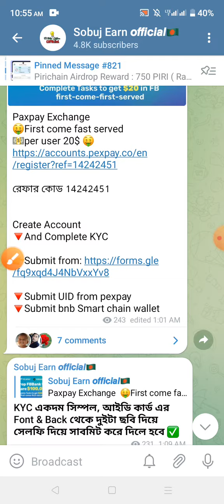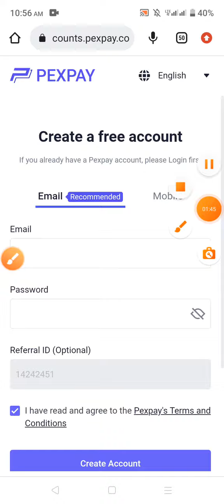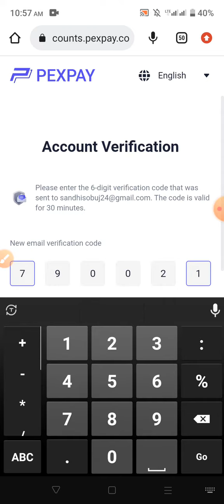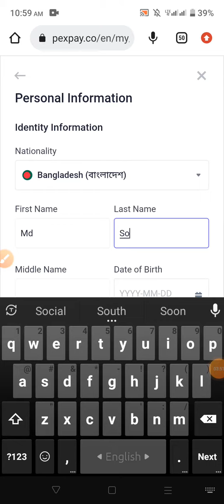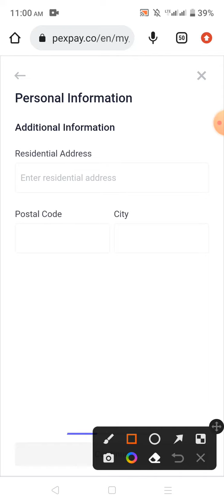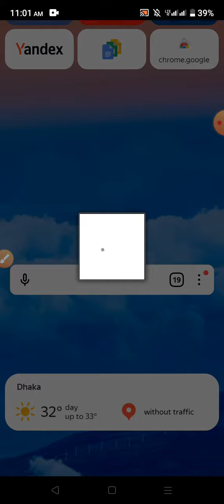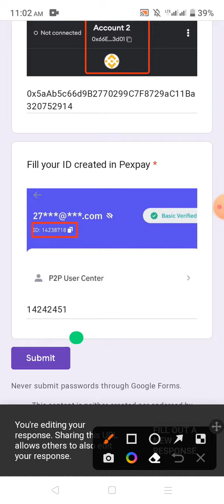20$ পাবেন🤑 Paxpay Exchange Offer থেকে 20$ ইনকাম করুন | Paxpay Exchange Airdrop | New Exchanger Offer